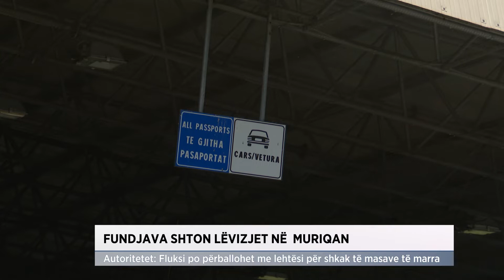Fundjava shton lëvizjet në Muriqan